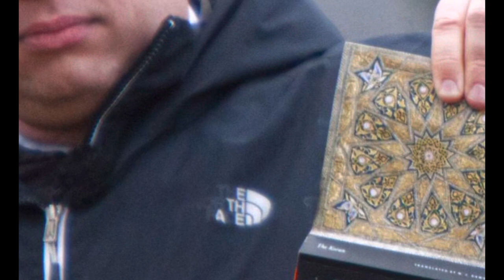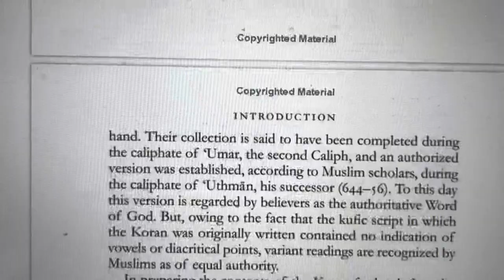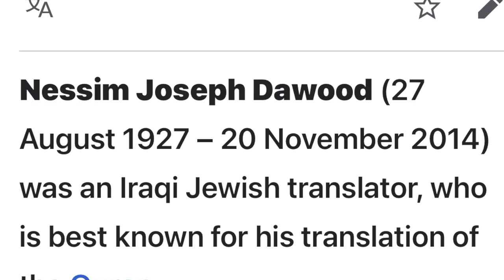Quran issue: Turkey wants to blackmail Sweden !